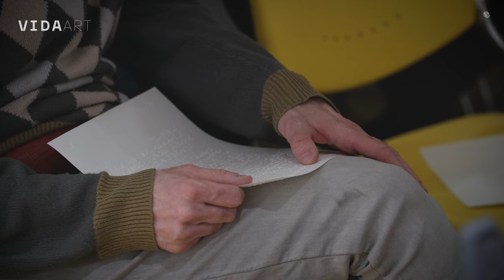VIDA art - Život slikarice Nadežde Petrović trajno inspirira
Monodramom Nenapisana pisma u zagrebačkom Tiflološkom muzeju je  otvorena izložba posvećena Nadeždi Petrović, jednoj od začetnica modernog slikarstva u Srbiji početkom 20.st. U duhu humanitarnog rada koji je također obilježio njen život, izložba je prilagođena slijepim i slabovidnim osobama.